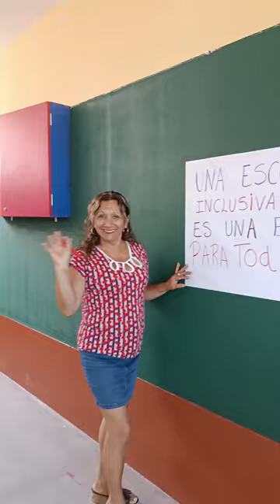Fe y Alegría Comprometida con la diversidad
Este lunes 11 de marzo muchas instituciones educativas públicas, entre ellas las de Fe y Alegría❤️, inician el AñoEscolar2024📚.
Eso no significa que actualmente las aulas luzcan vacías🫣...
Las y los docentes siguen preparándose para la llegada de sus estudiantes👩🏻‍🏫👨🏽‍🏫.
¿Estás list@ para empezar las clases? 😉